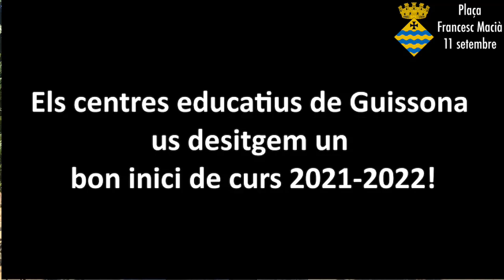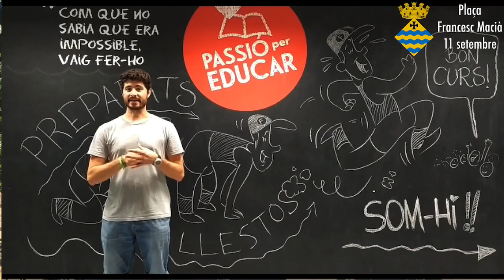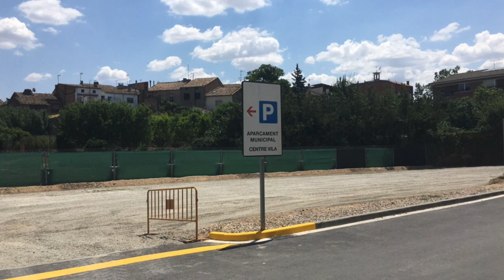Comunicat Alcaldia 11 de setembre 2021